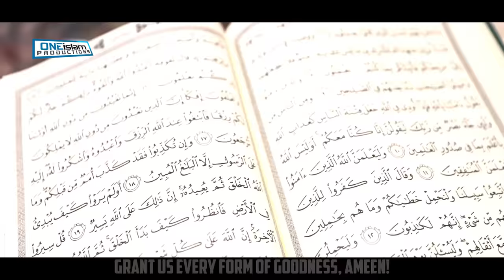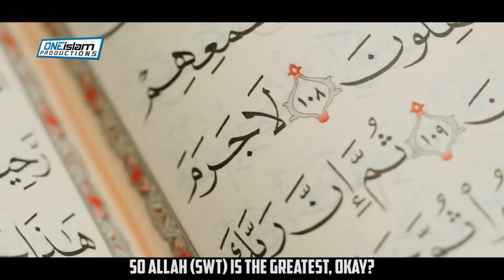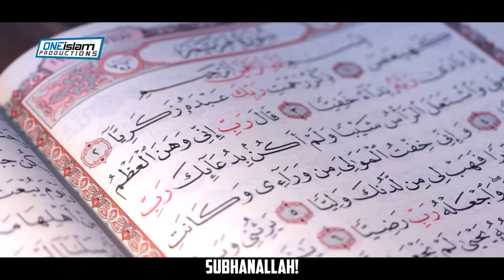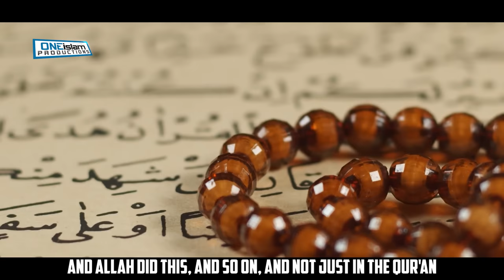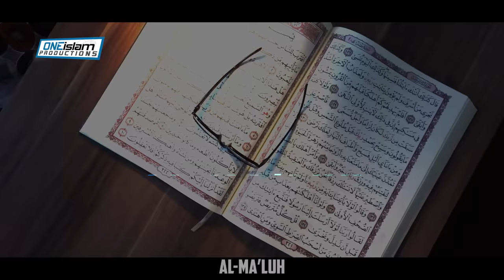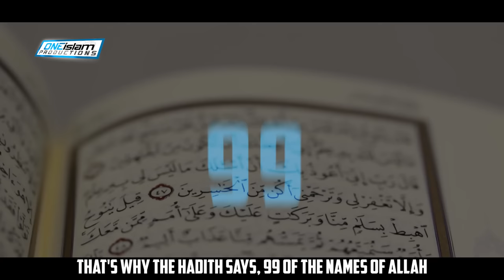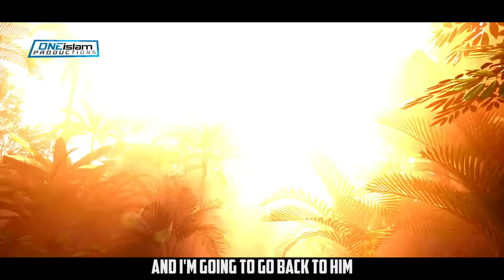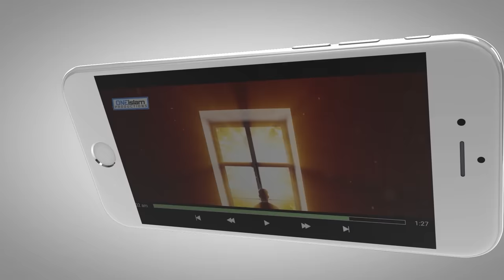WHO IS ALLAH & THE PURPOSE OF LIFE